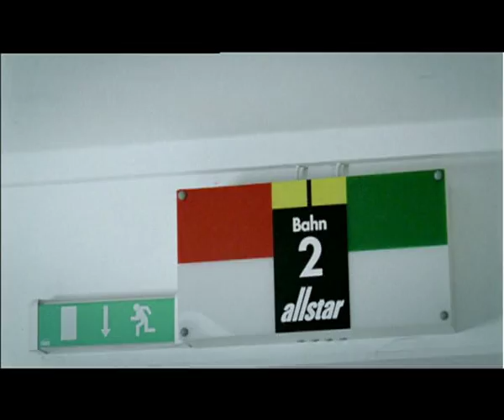Sportler für Sportler (Scholz & Friends)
Im Rahmen der Kooperation von DFL und der Stiftung Deutsche Sporthilfe (DSH) fördert die Deutsche Fußball Liga die Eliten im olympischen Sport. Mit dabei sind:

- „Fünfkampf: Lena Schöneborn (Olympiasiegerin Fünfkampf) und Felix Magath (Trainer VfL Wolfsburg)
- „Speerwurf: Steffi Nerius (Europameisterin Speerwurf) und Gerald Asamoah (Spieler Schalke 04)
- „Judo: Ole Bischof (Olympiasieger Judo) und Thomas Hitzlsperger (Spieler VfB Stuttgart)
- „Gewichtheben: Matthias Steiner (Olympiasieger Gewichtheben) und Clemens Fritz/Diego Benaglio (Spieler Werder Bremen/VfL Wolfsburg)
- „Fechten: Britta Heidemann (Olympiameisterin Fechten/Degen) und Bernd Schneider (Spieler Bayer 04 Leverkusen)

Agentur: Scholz & Friends NRW und Scholz & Friends Hamburg